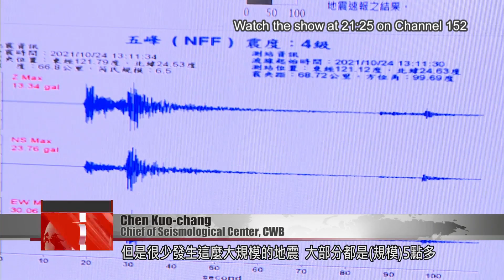CWB: aftershocks expected in coming 3 days following 6.5 magnitude earthquake in Yilan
People around the island felt the ground shake at 1:11 p.m. Sunday. The shaking continued for the next minute. It turned out to be a magnitude 6.5 earthquake that originated from Yilan''s Nan''ao Township. Aftershocks rippled from the epicenter just one minute after the initial quake.

Chen Kuo-chang
Chief of Seismological Center, CWB
The two earthquakes were actually from the same sequence. They were slightly apart because they both occurred from a subduction zone. Earthquakes sometimes occur from subduction zones, but they rarely reach this magnitude. Most register between five and six. Today’s quake was the only one that surpassed six in the last two to three decades. Earthquakes in subduction zones release energy very quickly, and also end very quickly. Of course at higher magnitudes, there would be some weaker aftershocks. We believe there may likely be magnitude 4.0 aftershocks in the next three days, but there won’t be many.

The earthquake also disrupted public transportation systems including the Taiwan rail, the high speed rail, and the Taipei and Taoyuan MRTs. Trains were halted until their tracks and electrical systems were fully inspected.